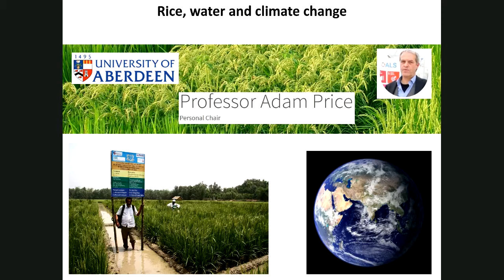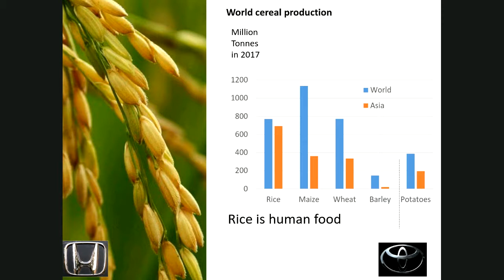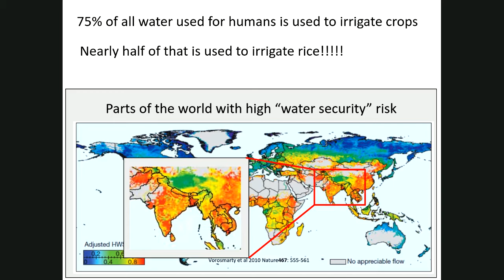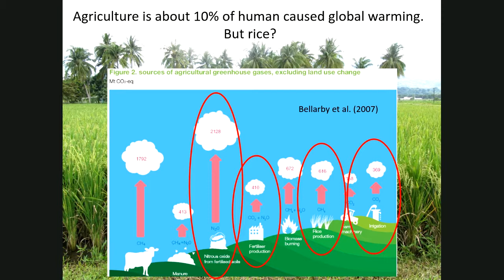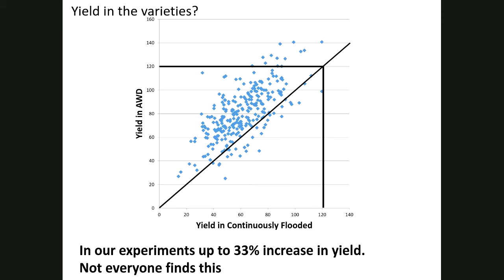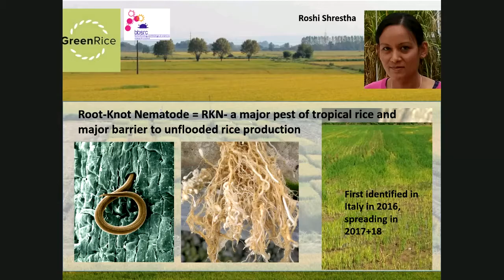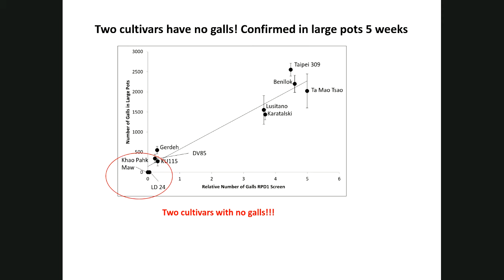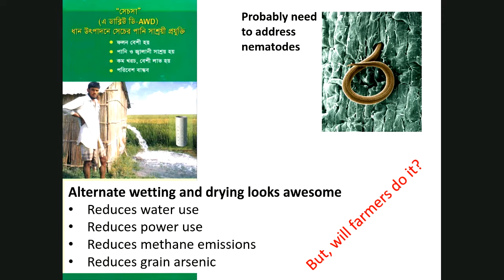Dr Adam Price - Rice, Water and Climate Change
Rice is the world’s most important crop but also one of the most environmentally damaging because it uses a lot of water and contributes to climate change more than other cereals. In this presentation Dr Adam Price explains why rice traditionally needs water and why that leads directly to its high climate impact. He also discusses research aimed at reducing both water use and greenhouse gas emissions from rice.